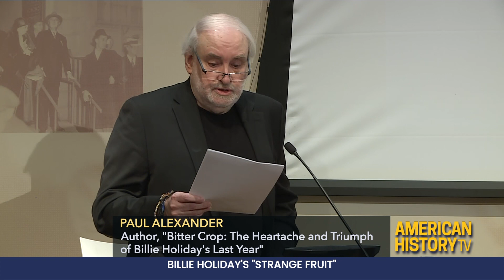Billie Holiday's "Strange Fruit"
The historical legacy of singer Billie Holiday’s “Strange Fruit,” her lament about the lynchings of African Americans, is considered in a conversation that includes the composer’s son.